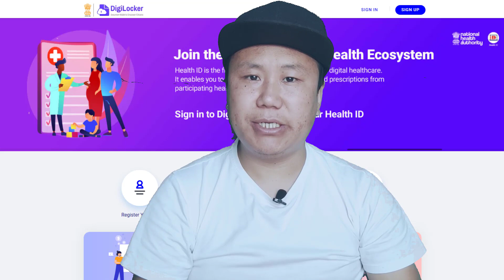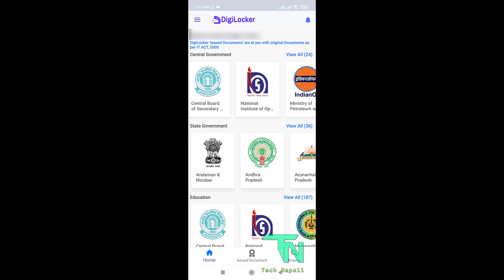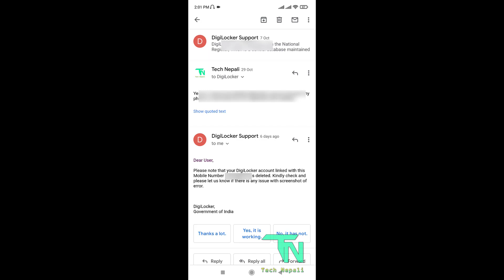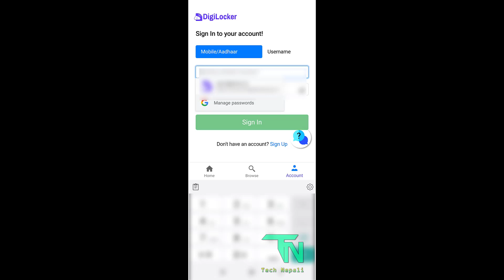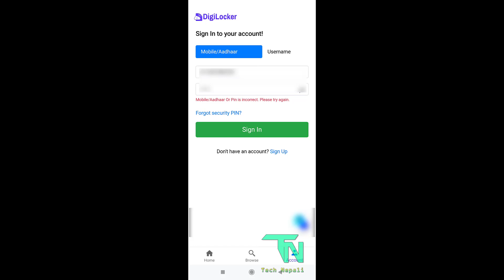How to Delete DigiLocker Account I How to Delete Digilocker Account Permanently I Tech Nepali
Hello Guys welcome to Tech Nepali YouTube Channel

About Video

Hello saathi digilocker account lai kasari pamanently delete garnu tyo tarika yo video ma pawnu hunecha.yo tarika bahek aru testho kunai tarika chaina jun tarika duwara digilocker account lai delete garna sakchaw.

Yours Quires

How to delete Digilocker Account
Digilocker Account kasari delete garnu
How to deactivate digilocker account
DigiLocker
How to
Tech Nepali
Nepali Tutorial
digilocker account
how to delete digilocker account permanently
digilocker login
delete digilocker account mobile number
DigiLocker Account कसरी सधै को लागी delete गर्नु ?
how do i permanently delete my Digilocker account?
how do i remove my number from Digilocker?
nepali tutorial
tech nepali
nepali video
nepali tech video